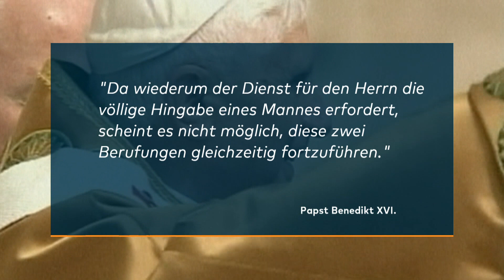ZÖLIBAT: Früherer Papst Benedikt XVI. appelliert an Nachfolger Franziskus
Bald will sich Papst Franziskus über die Forderungen nach einer Öffnung des Priesteramts für verheiratete Männer erklären. Doch nun kommt ihm sein Vorgänger Benedikt mit einem Appell zuvor.

Der emeritierte Papst Benedikt XVI. schaltet sich nach langem Schweigen mit einem Bekenntnis zum priesterlichen Zölibat in eine heikle kirchenpolitische Debatte ein. Die Ehe erfordere, dass sich ein Mann völlig seiner Familie hingebe, schreibt Benedikt in einem neuen Buch, das er gemeinsam mit dem guineischen Kardinal Robert Sarah verfasst hat. „Da wiederum der Dienst für den Herrn die vollkommene Hingabe eines Mannes erfordert, scheint es nicht möglich, diese zwei Berufungen gleichzeitig fortzuführen.“ Daher sei die Fähigkeit der Absage an die Ehe ein Kriterium für den Priesterdienst.